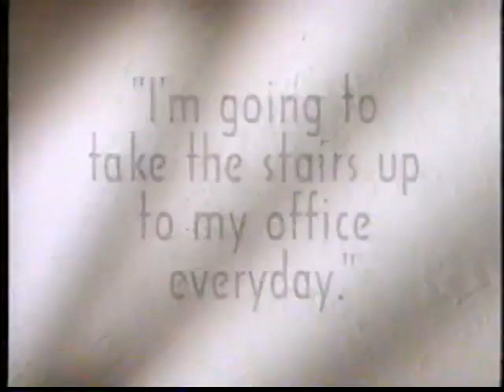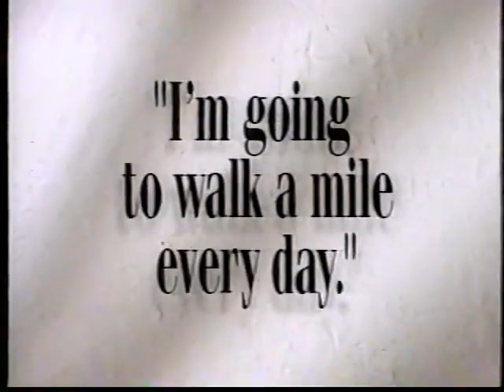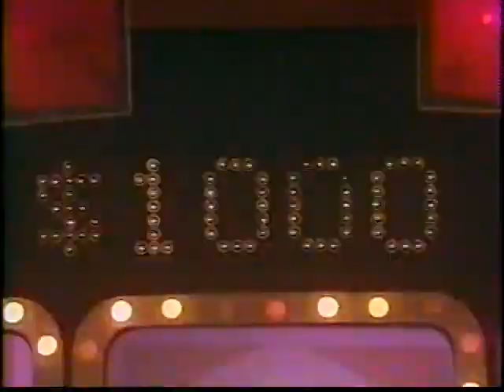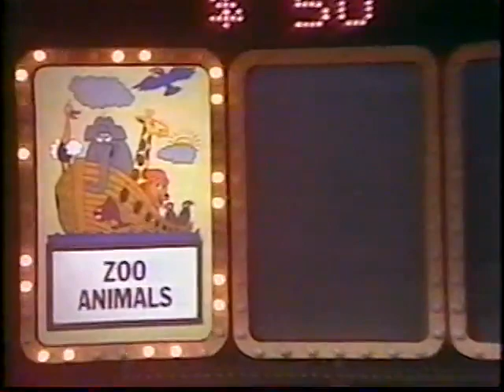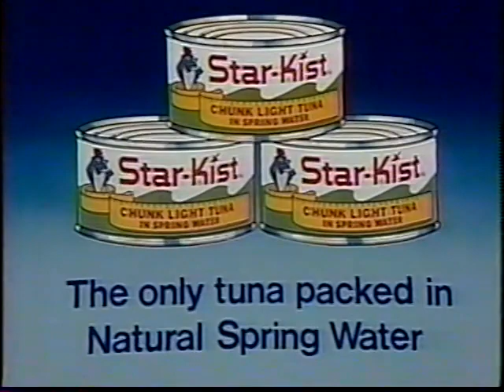Joker's Wild Richard @ $500 vs The Devil